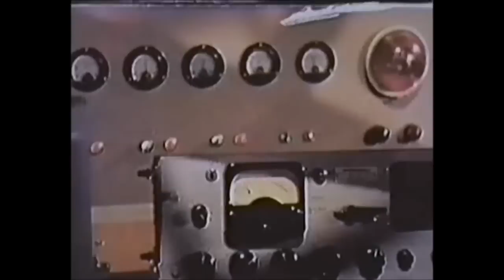mooname © - versus - Warning from Space